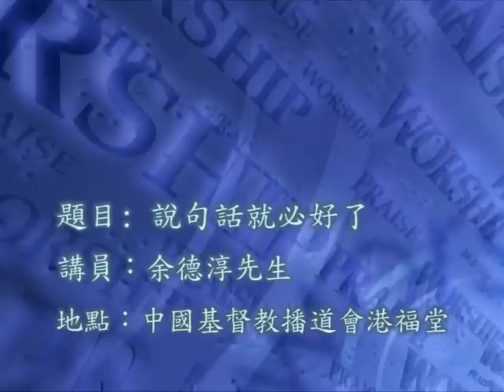余德淳博士 — 說句話就必好了